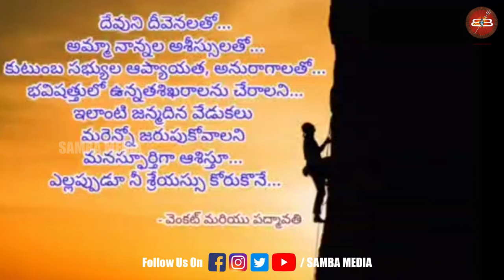Director Srikanth Addala Birthday Special Video | Birthday Special Av || Samba Media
SAMBA MEDIA Telugu YouTube channel covering politics, sports, health and entertainment.
 Vasavi SivaRao updates by her videos and vlogs regularly on news topics  Telugu News  live, Short News Reports, Telangana  & Andhra Pradesh News Updates, Exclusive Interviews with Film Stars, Healthy Tips on Health, Social Activities, Movie Updates & Reviews and World News Updates.